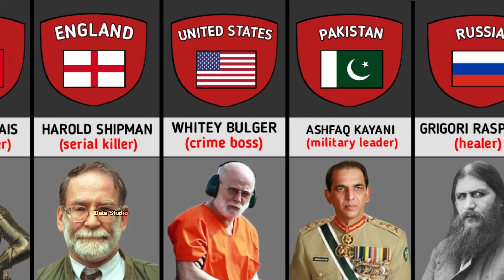The Most Dengerous People In History | Worldwide Data Compression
history
dangerous people
dangerous
most dangerous people in history
world data
comparison
shorts
documentaries
top
most dangerous people
size comparison
full documentary
compare length
top 10
short
most dangerous
data
most dangerous people in world
hd documentary
cbs news
amazing facts
free documentary
watchdata
viral
compare
probability comparison
facts
idi amin
most amazing top 10
interesting
most unique people in history
rating
short video
data comparison
dangerous people in history
60 minutes
people
news
world history
ytshorts
trending
mysterious
comparison video
dark history
ancient history
statistics
music
most dangerous people in the world
documentary (tv genre)
documentary - topic
donald trump
putin
2022
most dangerous prison
worlds most dangerous people
hitler
most
dengerous people in history
most dangerous dictator
facts about most dangerous people in history
top 3 interesting facts
top 3
youtubeshorts
shortvideo
top 3 most dengerous people in history?
dbg
darbhanga vlogs video
darbhanga
dbg creatord
3d compression video
data compression video
most dengerous people in history
most haunted places in the world
dictator
most dangerous dictator in the world
osama bin laden
kim joung un
history comparison
stalin
julius caesar
danger people
interesting facts
fun facts
in history
serial killer
beyond scared straight
let's scrutinize
prisoners
court
kim jong un
jail
top 5
informational
weird
who has killed the most humans throughout history
dictators in history
bloodiest dictators in history
top 10 dictators in the world
purely data info
global data
most deaths
most deadly people
oddest
most deadly people in history
byungari
magical
cricket
scores
live
jeep
towing
recovery
reels
bananamix
puvideo
likeaboss
fyp
tiktokcompilation
girls_respect
girls_respect_video
rajlaxmi_official
cars
car
papa
pubg
bluepanda
panda
rap
mill
meek
respect shorts
youtube shorts
girls_respect_status
trendingshorts
rajlaxmi
shortsvideo
datalystics
amazingrespect
tiktok_respect
tiktokshorts
viralshorts
respect shorts
respect
data slide
comperison
different
different countries
weird fashion trends
deadly fashion
trends
visual data
visual stats
bar chart race
popular
ratings
from different countries
country comparison
gravity
fashion trends
rangkings
fashion history
stats
genghis khan
comparison videos
techno gamerz
top richest ufc fighters
richest ufc fighter
richest athletes in the world
richest athletes in the world 2022
richest boxers
richest fighters of all time
richest mma fighter 2022
hate
techno
mobile
youtube short
khan
top 5 hated person in history
hated people
hated person in history
top 10 most hated people in history
thing
shame
top 10 dangerous people in history
napoleon bonaparte
gaius julius caesar
10
adolf hitler
most dangerous peoples in history
0eople
hated
world data 3d history dangerous people
world data 3d
tech policy knowledge
masti army facts
masti army
killeer
history dangerous people
amazing fact
lokeshgamer
facts video
fact video
shorts video
lokesh gamer
meta
usa
canada
russia
india
india map
artur rehi
geopeter
geowizard
drew durnil
lingualizer
stereotypes
stereotypes you hate about your country
what your country says about you
weird things that are normal in your country!
funny short
funny
where would you rather live
estonia
germany
youtubers
editing
amazing
awesome
criminals
prison
on the loose
evil people
criminals on the run
true crime
scary people
mr indian hacker
t m w0rld data
world data tv
richest people in history
tallest people in history
robert wadlow
china
the smallest man in the world
ukraine
flags
iq level
3d comparison
data world studio
best data
top ten most dangerous people in history
data size
data comparison video
data stats
big data
compair
size
dangerous person in the world
world info
weather
shopping
politics
pets
parents
media
interviews
home
health
domestic news
concerts
breaking news
today show
today
style
sports
watch data
digital Mehfuz data compression video
list data compression